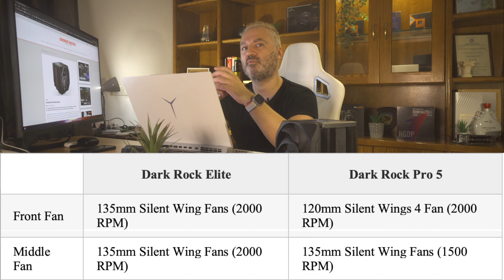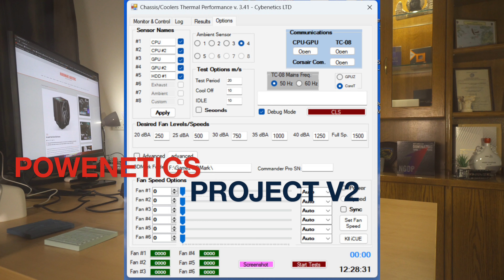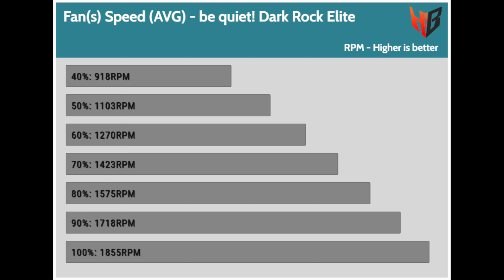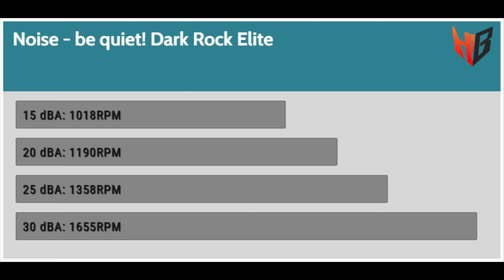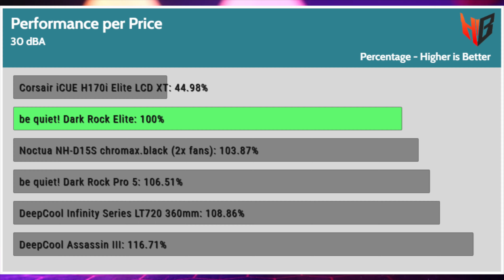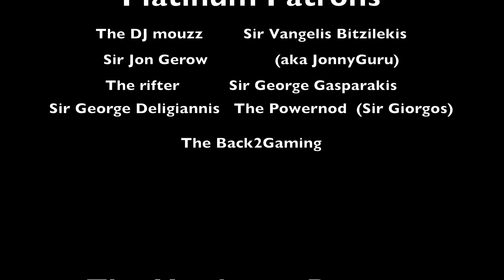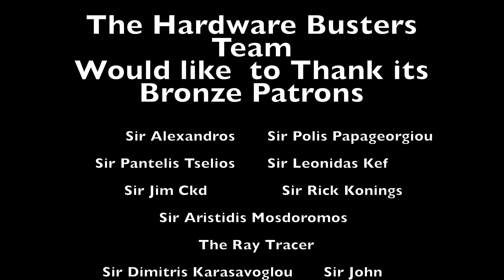be quiet! Dark Rock Elite Review - 350W Real TDP!